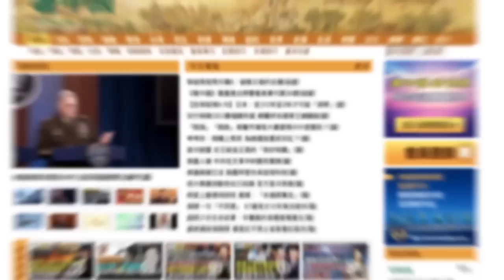【字幕】潘焯鴻：李特首出頭恐嚇 你的器官你不能做主?